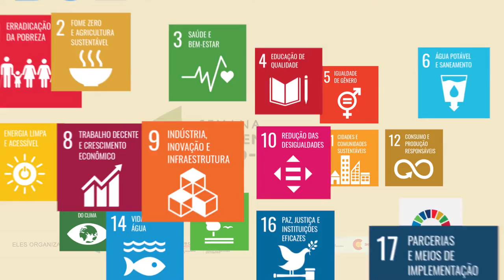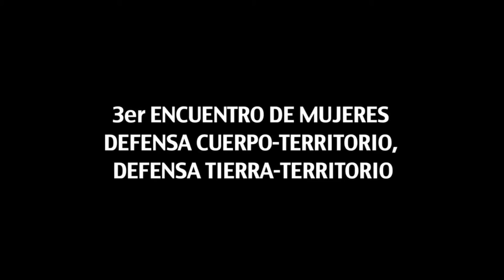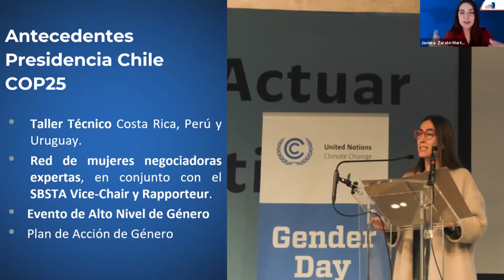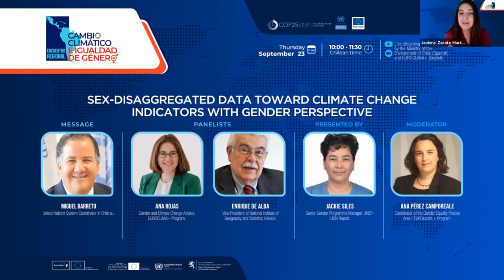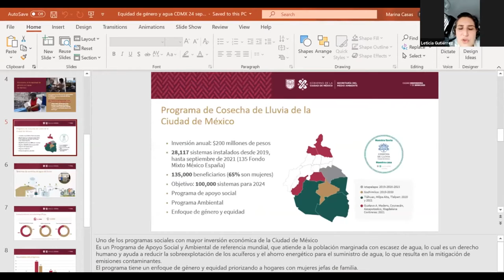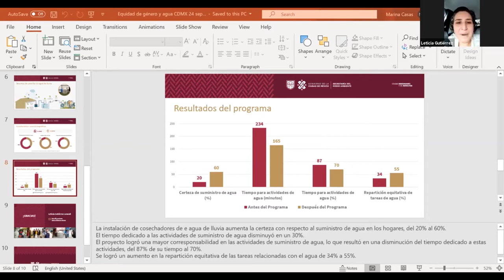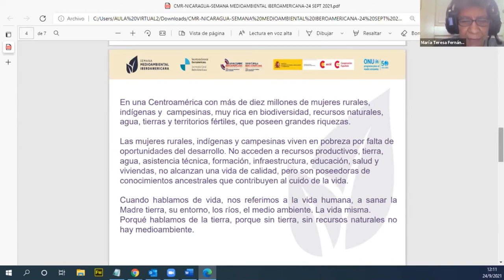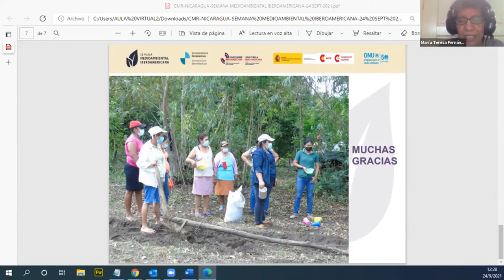Ação Ambiental pela Igualdade de Gênero: setores-chave para uma recuperação verde com igualdade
O objetivo desta sessão é visibilizar o importante papel das mulheres ibero-americanas como agentes de mudança nos desafios meio ambientais da região e nos setores chave para a recuperação da região após a pandemia. Entre eles destacam a restauração de ecossistemas, a agricultura regenerativa, a adaptação à Mudança Climática, o acesso à água potável e a mobilidade sustentável, entre outros.

As mulheres e as populações indígenas na região têm um papel fundamental na conservação e o manejo sustentável dos recursos naturais, dos quais depende a sobrevivência de suas famílias e comunidades, contribuindo a conservar bens globais.

Além disso, as mulheres jovens da região têm, neste momento, uma importante voz em matéria de ação ambiental e dos compromissos climáticos que diretamente afetarão suas vidas. Ouviremos tudo isso ao longo da sessão contado por seus protagonistas.

CEPAL e Euroclima +, entre outras instituições, trabalharam de maneira especial nas últimas semanas no marco do Encontro Regional de Mudança Climática e Igualdade de Gênero, mostrando experiências, boas práticas, desafios e oportunidades para integrar a igualdade de gênero na ação climática na América Latina e o Caribe.